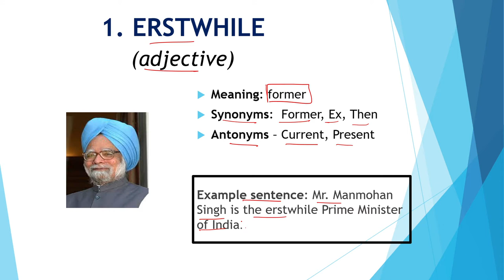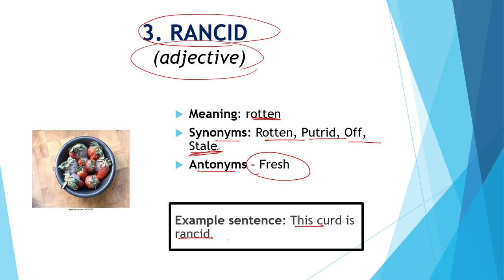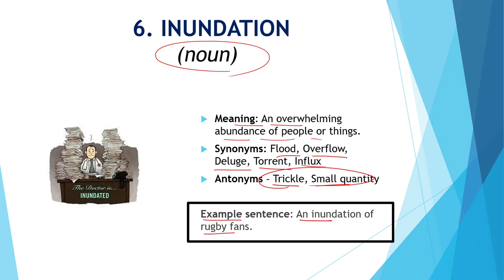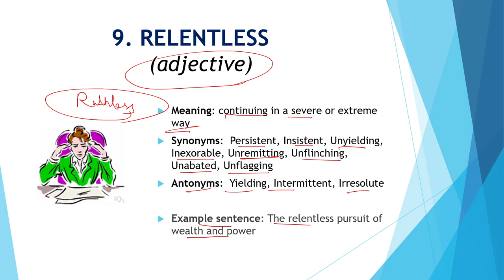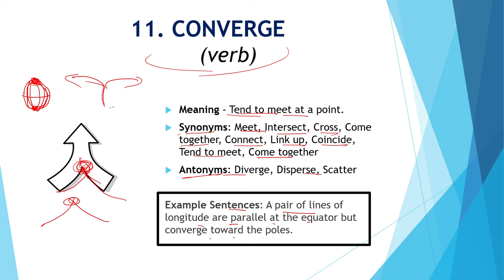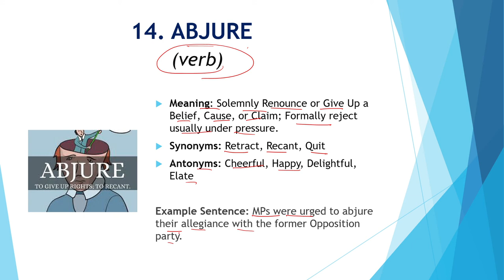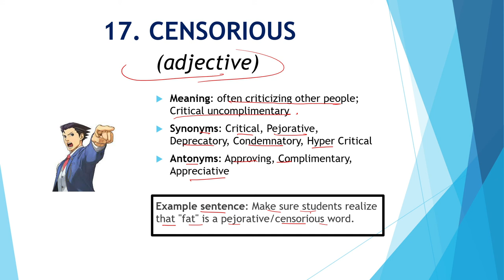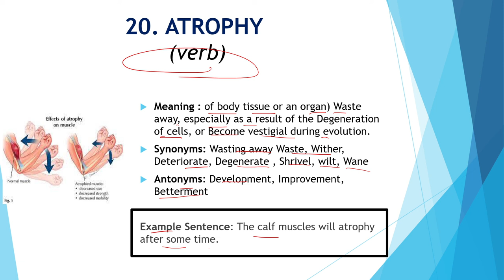VOCAB FOR ALL || 20 Words of the WEEK